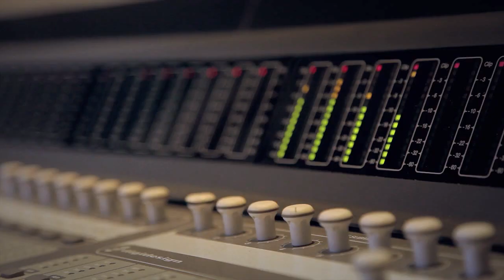Halo 4 - Soundtrack Remix Trailer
There's a lot of fist pumping goin' on in this trailer promoting Halo 4's soundtrack remix contest.

Follow Halo 4 at GameSpot.com!